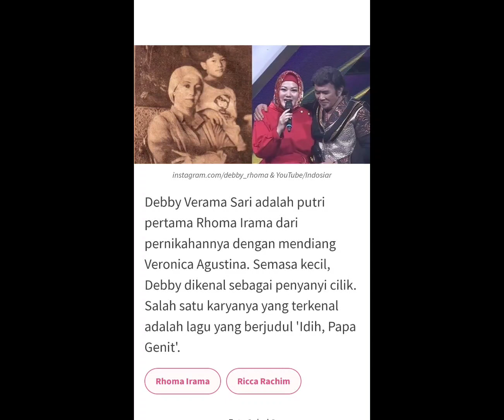Potret semua anak Rhoma Irama, Dari tiga Ibu yang berbeda ! 🤗😘❤️😎 (28-07-2023|19.37)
Hallo Kakak, Potret semua anak Rhoma irama dari tiga ibu yang berbeda profesinya beragam rhoma irama membuktikan bahwa masyarakat tak salah menjulukinya sebagai sang raja dangdut Rhoma irama masih produktif berkarya hingga kini masih terus eksis di belantika dangdut tanah air netizen.